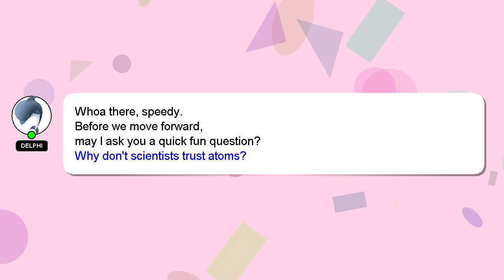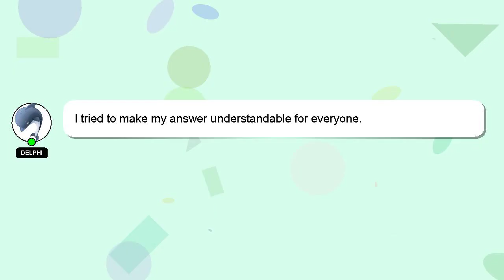How to get vip number plate in india?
Here's a short introduction about myself, Nice to meet you, I am Delphi. I am willing to help you find the solutions to your questions. - How to get vip number plate in india?

A 'heart' from me will be given to show my gratitude for your contribution.

*2 What we are experimenting :*